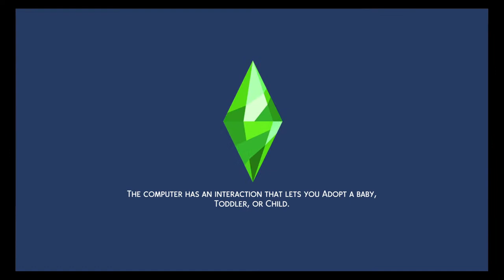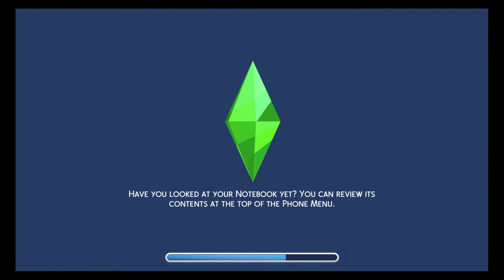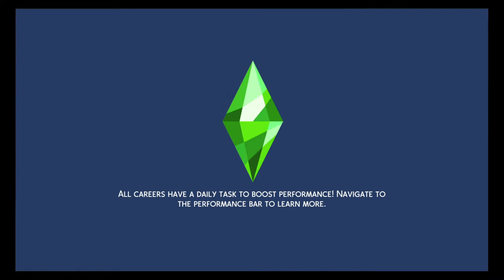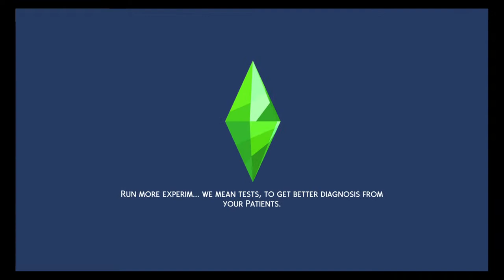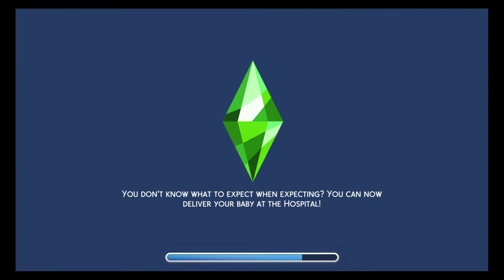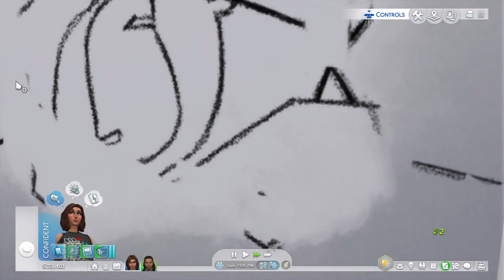Rags 2 riches Lp2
Darnel at it again